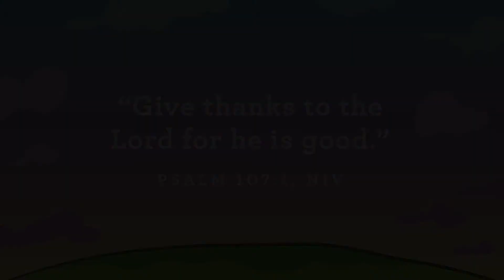November Week 5 Ollie Video